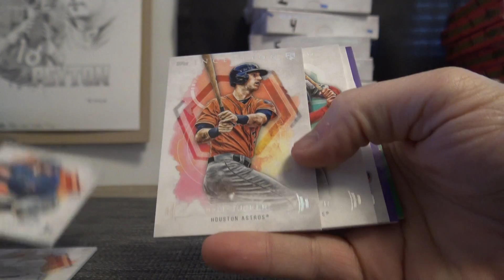Nick Z's 2019 Topps Inception Baseball Box Break